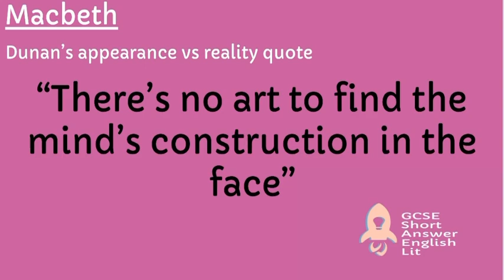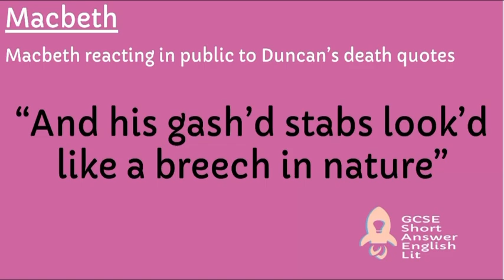Duncan quotes | Macbeth | GCSE Short Answer